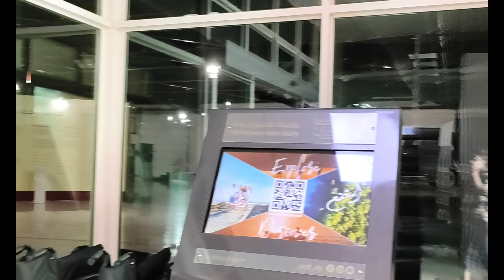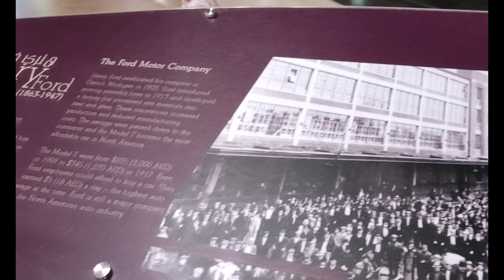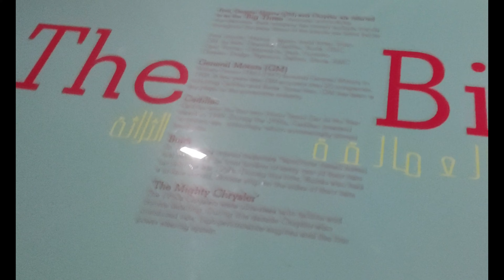car museum sharjah|| sharjah classic car museum || classic cars museum sharjah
welcome to vijjis trend
hope all doing good

Sharjah Classic Cars Museum is divided into five sections, with vehicles ranging from a Model T Ford to a 1974 MG Midget. Don’t miss the 1969 Mercedes Pullman Limousine, custom-made for Sharjah’s ruler and one of only 2,000 in the world.
The cars have been lovingly restored and buffed until you can see your reflection. Learn about the evolution of the automobile and see vintage adverts from each era, plus there is an interactive area for kids with puzzles and a driving simulator.

Address: Airport Rd، between the 4 th and 5th intersections، next to Sharjah International Airport - Sharjah

Timings : THU-SAT : 8 AM -8PM
                  FRI   : 4PM - 8 PM

                     : 5AED ,  Child (3-12 yrs)
   Below 3 yrs free.

Sharjah Classic Car Museum, Vintage Cars in UAE

stay healthy|| stay strong || stay safe||

.I need all your support and encouragement 🙏